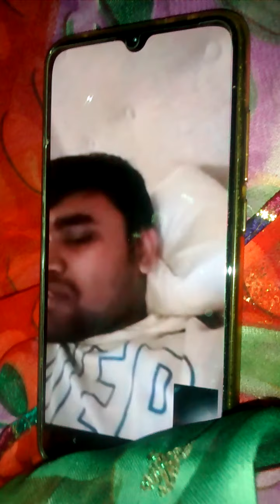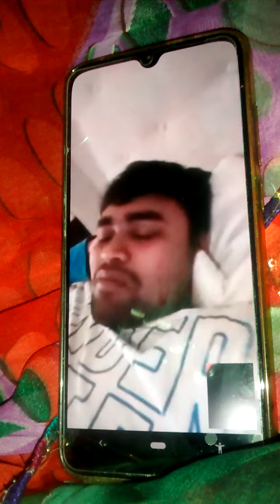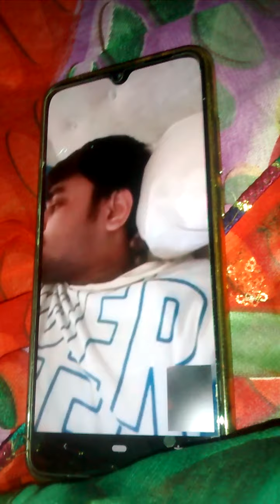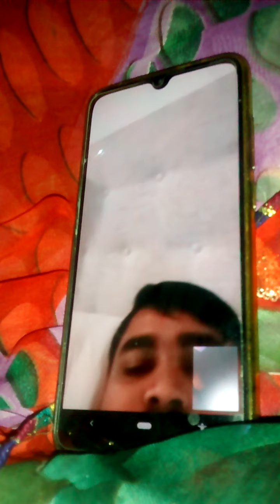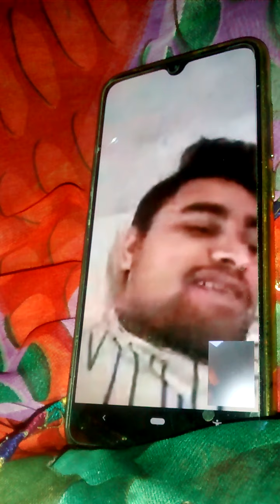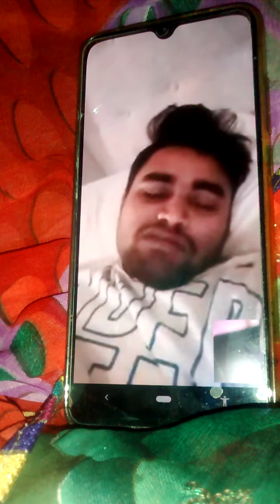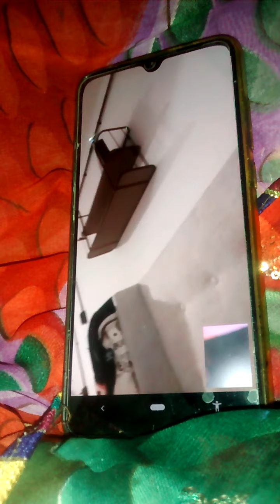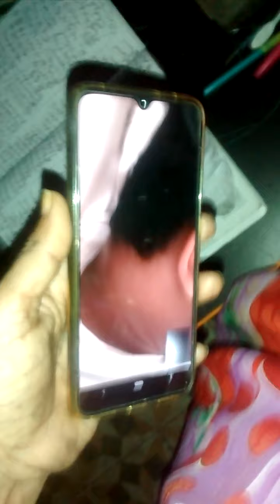Vanaja told. His son in# GERMONY YOUNGER SON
Talking# English#,Tamil,Hindi Marathi and Germon language# ,he studies for three months# before gone# to Germony#